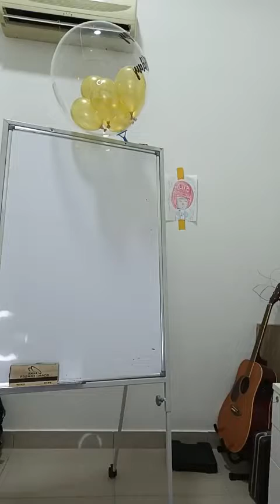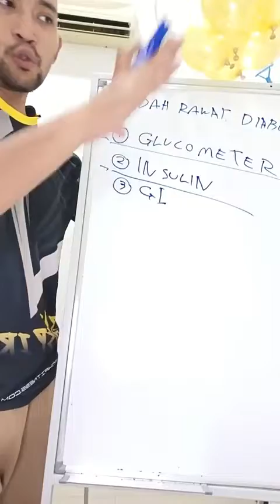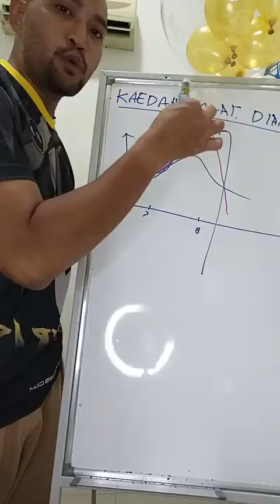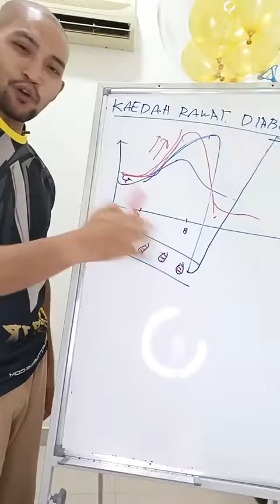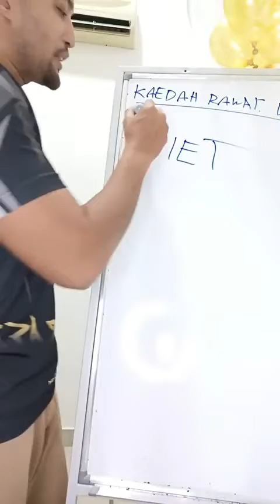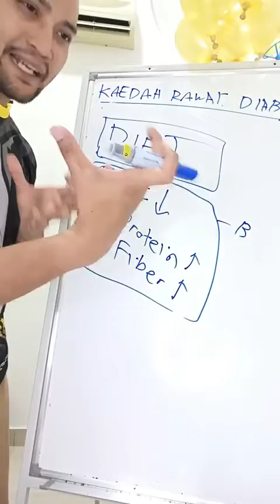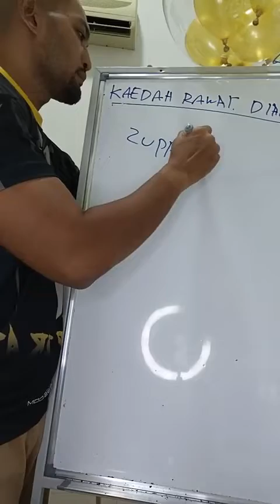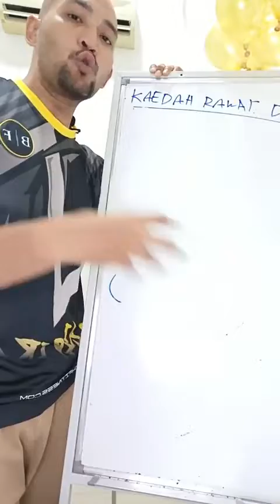KAEDAH CEGAH DAN RAWAT KENCING MANIS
untuk dapatkan tips kurus TANPA PRODUK harian